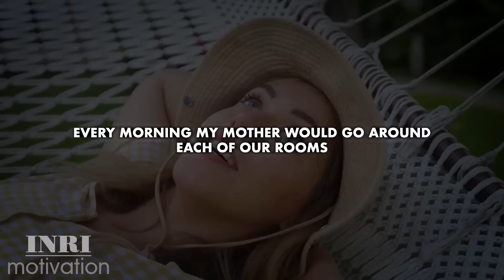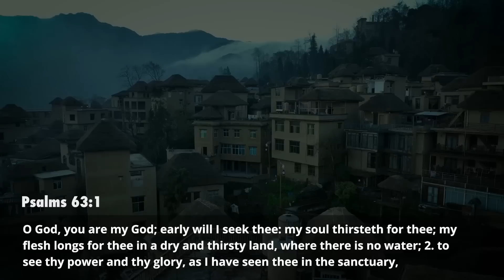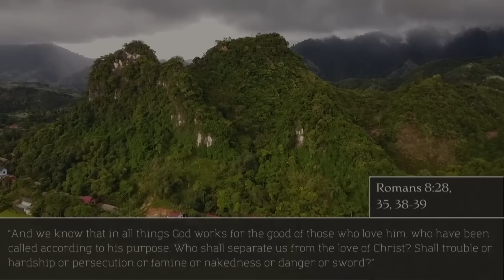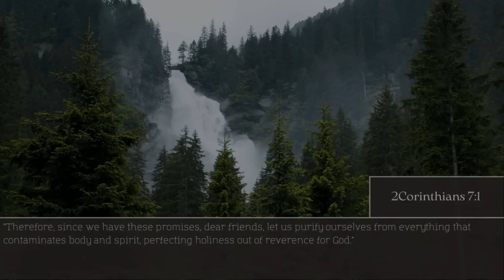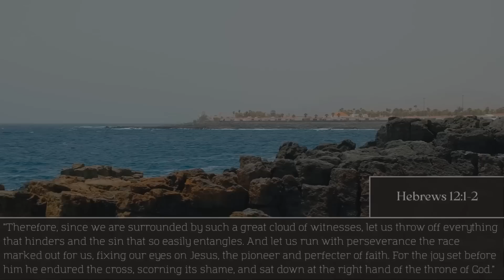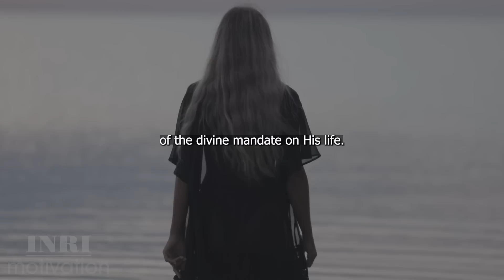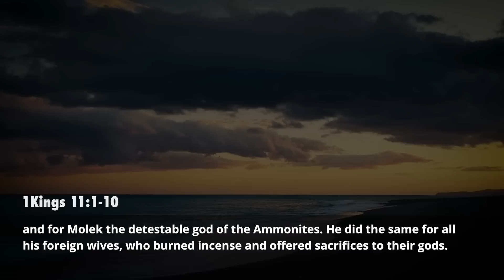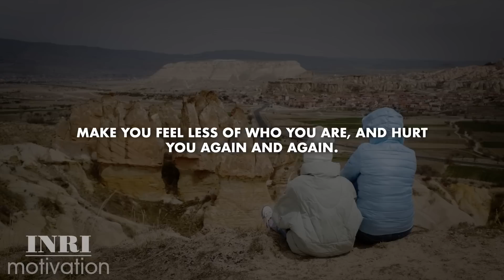This is What Happens When You Thank God in Advance for Blessings - Open It and You Will be Surprised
Just like the morning sun, the glory of God rises with us, and the very few people who know the secrets to effortless victories have made it a point of contact to meet with God every morning. Believe me, when I tell you that any day I rush off into my day without proper engagement with God in the morning, my days usually do not go as well as they usually would. There are so many battles that your heart cannot even capture them. So many things control reality, and many times they are not even the causes we suspect. But rising up in the morning to give thanks to God guarantees that all those unseen battles are fought for you. That is the realm of effortless victories.